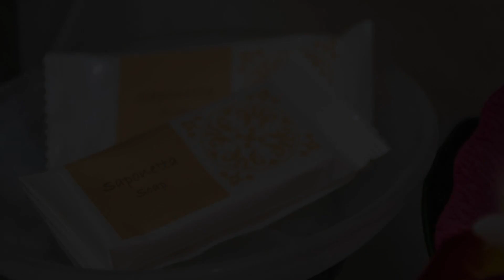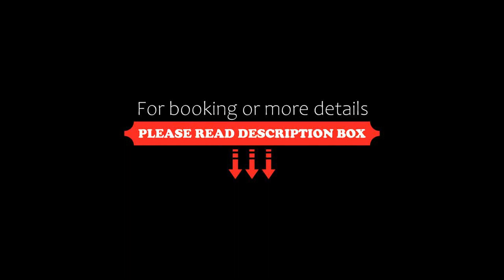Hotel Miranda, Bellaria-Igea Marina, Italy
About Property:
Located in Bellaria-Igea Marina, 50 m from the nearest beach, Hotel Miranda offers a restaurant, free private parking, free bikes and a seasonal outdoor swimming pool. With a fitness centre, the 3-star hotel has air-conditioned rooms with free WiFi, each with a private bathroom. The property features a hot tub, evening entertainment and a shared lounge.
At the hotel, every room has a balcony.
Guests at Hotel Miranda can enjoy a continental breakfast.
The accommodati...
Property Type: Hotel
Address: Viale Italia 23, 47814 Bellaria-Igea Marina, Italy
Searching For
1. Hotel Miranda - Bellaria-Igea Marina - Italy
2. Hotel Miranda - Bellaria-Igea Marina - Italy Address
3. Hotel Miranda - Bellaria-Igea Marina - Italy Rooms
4. Hotel Miranda - Bellaria-Igea Marina - Italy Amenities
5. Hotel Miranda - Bellaria-Igea Marina - Italy Offers and Deals
Audio Credit:
Track Title: Blank Slate
Artist: VYEN